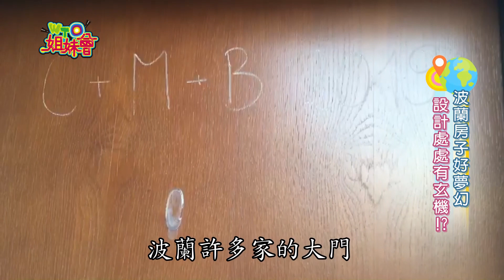波蘭美女家裡處處有玄機?! 精采片段 【WTO姐妹會】